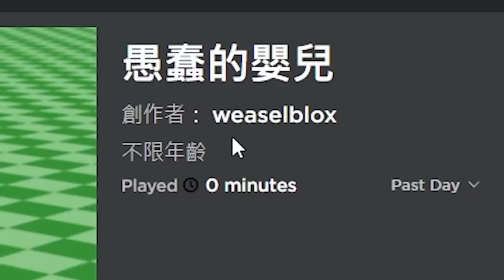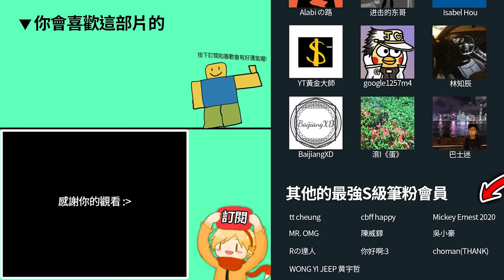【有感筆電】ROBLOX 寶寶模擬器！體驗成為2歲的叛逆小孩被媽媽打！我長大可以當足球員、機長或亂打人的媽媽!? 【愚蠢的寶寶 Stupid Babies】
🔥有感筆電的新書《我推薦100款Roblox遊戲》在誠品書店正式開賣了！(收藏必備)：

▶更多超讚的影片：
【有感筆電】ROBLOX 酒駕模擬器！對不起！我酒後開車撞死了100個人！😭(17歲以上限定的遊戲)【Sip And Drive 17+】

【有感筆電】 我趁天氣冷騙了一個女生來我家做三溫暖！先把房子放滿了各種陷阱！【ROBLOX 歡迎來到Bloxburg / Welcome to Bloxburg】

【有感筆電】我偷偷潛入了美國Roblox總部！這都市傳說怪物居然已經滲透了每一個遊戲！【一個懷舊的聚會遊戲 A Nostalgic Hangout Game】

【有感筆電】不玩這個Roblox遊戲就會死！你被1000萬訂閱的YouTuber邀請一起拍片..沒想到是吃人遊戲節目！我可以活到最後嗎?!【PLAY OR DIE】

【有感筆電】只有30人在玩！Roblox最被低估的優質遊戲！我變成超可愛的微波爐..要有足夠的智商+跑酷技巧才能打敗老鼠！搶走他們的晚餐！【微波晚餐 Microwave Dinner - 有感筆電】

【有感筆電】Roblox大挑戰#26：觀眾逼我去玩超sus的貓耳女生實驗遊戲！假扮成一顆球的外觀在刀刃球騙人！😂【加我Discord伺服器給我挑戰】

ROBLOX 古代戰爭模擬器！穿越回古代成為一名騎士！你有夠強的劍術可以殺死入侵者嗎?!【衝突者虛擬實境 Clashers VR - 有感筆電】

ROBLOX 地獄單車跑酷！買下這遊戲所有的最強道具！裝上火箭+重力彈簧的腳踏車可以讓我飛上天嗎?! 【Bike of Hell - 有感筆電】

ROBLOX 奇怪的嚴格爸爸第二章！被邪教附身的爸爸..家中居然藏了一個地下室！媽媽和我可以救回他嗎?! (破完所有結局)【weird strict dad Chapter 2 - 有感筆電】

【有感筆電】ROBLOX最惡劣的遊戲！玩過的人99%都會爆氣退出！我可以全破這「超整人」的跑酷嗎?! 【我想測試遊戲 I Wanna Test The Game】

【有感筆電】ROBLOX居然出了17歲以上才能玩的遊戲！我被迫玩一場血腥的殺人遊戲！我可以活過其他成年人玩家嗎?! 【奪魂鋸 Saw X 恐懼鬥室】

ROBLOX 特種部隊模擬器！我要如何救出被恐怖分子抓走的人質！考驗你成為一名警察能力的遊戲！【Special Forces Simulator - 有感筆電】

ROBLOX 毀掉物品以換取金錢！心情不好超推薦玩的遊戲！不打東西也可以打人！😂(買下最強的武器)【destroy stuff for money - 有感筆電】

ROBLOX 佛萊迪餐館之五夜驚魂！半夜3點在廢棄披薩店當保安！發現吉祥物居然會殺人！【FNAF: Coop - 有感筆電】

ROBLOX 平均板塊遊戲！不要喝陌生人給你的Bloxy可樂！運氣不好千萬別玩！【average plate gaem - 有感筆電】

【有感筆電】ROBLOX刀刃球的高手給了我5個必勝技巧！不用連點器也可以打出超快速度！(超卑鄙😂) 【Blade Ball Pro Tips】

ROBLOX 雙人合作跑酷！但我找了世界頂尖的跑酷玩家！不夠聰明無法逃出托兒所！【Team Daycare Escape - 有感筆電】

【有感筆電】Roblox大挑戰！我在Doors語音聊天播「Rush怪物」的聲音可以惡搞到人嗎?! 買下刀刃球最貴的技能！(值得嗎？🤔)

ROBLOX 射擊並吃掉菜鳥！我和培根頭要吃光所有的新手😈 殺死最強狼人+吃下最有錢的Noob！【Shoot and Eat Noobs - 有感筆電】

ROBLOX 奇怪的嚴格爸爸！我爸居然被邪教的人附身了！不睡覺偷玩手機就會被打！我可以活著長大嗎？😨【Weird Strict Dad - 有感筆電】

ROBLOX 住宅大屠殺！鄰居變成了食人魔殺人犯! 我被困在家中可以活下來嗎?!【Residence Massacre - 有感筆電】

▶我目前使用的筆電💻：技嘉 AORUS 17X